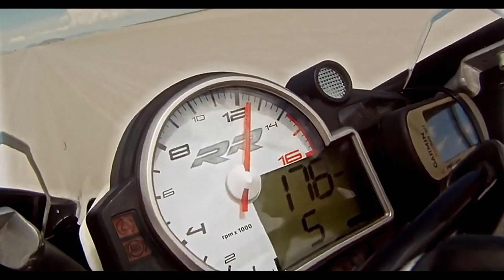Night Train Official Trailer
Buckle up for high-octane action thrills aboard NIGHT TRAIN. Mother Holly McCord (Danielle C. Ryan) is driven to extremes to save the life of her young son. Even if it means hauling black market drugs in her souped-up truck, with the Feds in hot pursuit.  With two bounties on her head and her son’s life on the line, Holly climbs behind the wheel of “Night Train,” ready to outrun, out gun, and outlast them all.